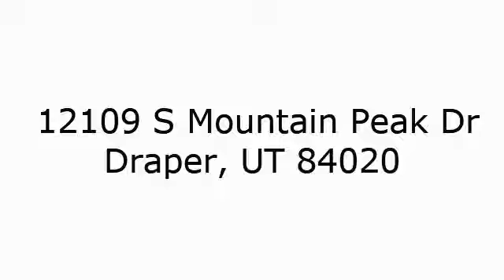12109 S Mountain Peak Dr Draper, UT 84020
Total Sq Ft: 1298
Total Beds: 2
Total Baths: 3.00
Family Rooms: 1
Fireplace: 0
Garage | Car Port: 1 | 0Year Built:  2001
Taxes: $1,335
Acres: 0.01
HOA?: Yes, $160/Month
Construction Status: Blt./Standing
Finished Basement: 0%
Exterior: Stucco

Lot Facts: Curb & Gutter; Fenced: Full; Sidewalks; Sprinkler: Auto-Full; Terrain, Flat; View: Mountain; Private

Inclusions: Ceiling Fan; Microwave; Range

Features & Info: Bath: Master; Closet: Walk-In; Range/Oven: Free Stdng.

Remarks: This beautiful, upgraded, open and bright town home has the best of both worlds; a quiet, cozy neighborhood nestled in the heart of Draper, just a short walk to the movies & the best shopping in the valley but return to an exclusive neighborhood with your own private clubhouse, gym and pool. Enough room in the fenced-in private backyard for a pet or for a play area & lots of open space to run beyond the private fence. Beautiful mountain views, unique architectural features and a great location! Easy to convert the large upstairs loft to a 3rd bedroom if needed. Call to see today!

Driving Dir:

Show: Call Agent/Appt; Key Box: Electronic